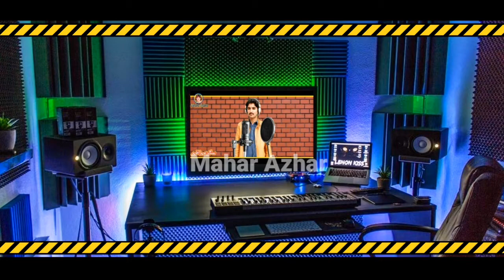Muhabat(Official)||Lattest Saraiki Punjabi Song||Mahar Azhar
Assalam.o.Allaikum!
Mahar Azhar

غورکریں۔۔۔۔

ہک اینجھا چینل اے جیہڑھا بھر پور تفریحی ماحول پیدا کریندے ایں
چینل نے نہ صرف تہاکوں مزاحیہ ویڈیوز پیش کیتیاں ویسن بلکہ
معلوماتی ثقافتی پروگرام وی ڈکھائے ویسن۔ اے تہاڈا اپنڑاں چینل اے۔
تساں انہیں لنکس تے کلک کرتے مزید چنگیاں چنگیاں ویڈیوز وی ڈیکھ
سگدے او۔ ایں چینل کوں سبسکرائب کرو تے نال ٹلی یعنی Bell دے
نشان کوں وی ہتھ مار چھوڑو تاکہ تہاڈے بھرا دی نویں ویڈیو تہاڈے
کولوں مس نہ پئی تھیوے۔ تہاڈے قیمتی مشورے میڈے واسطے بہوں
وڈے اعزاز دا باعث ہوسن تے میڈے واسطے بہتری دے نویں تے ون
کوونے رستے کھلیسن جیوو تے لکھ پئے تھیوو۔